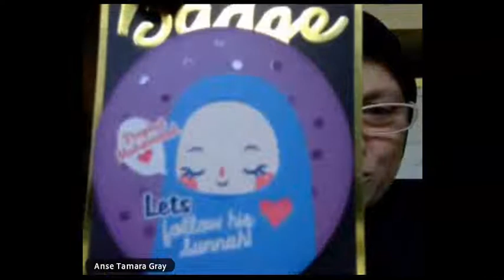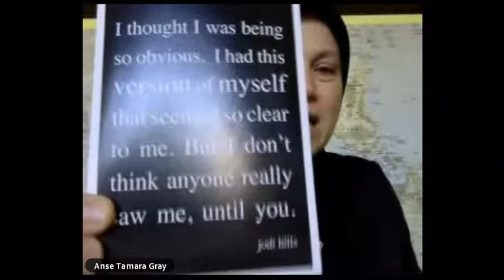New Hijra, New You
Reflect on the new Hijri year and your own efforts toward personal growth and enrichment.